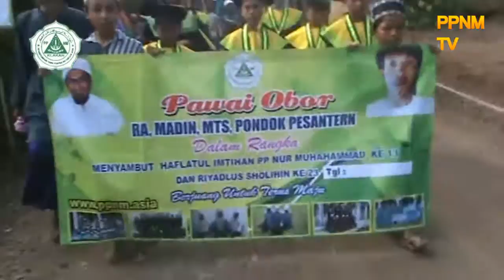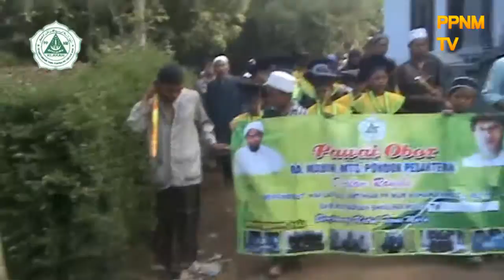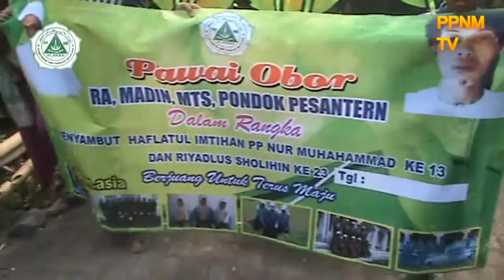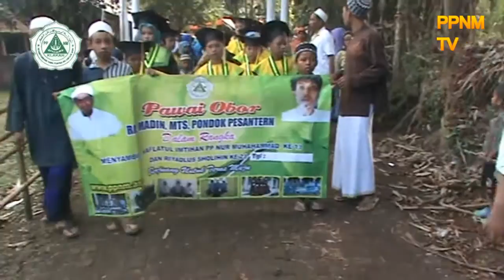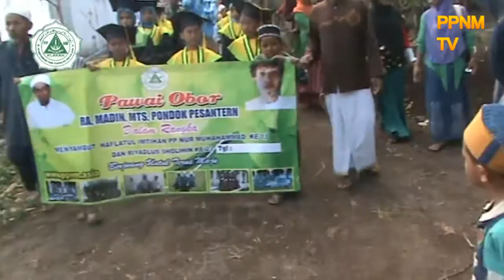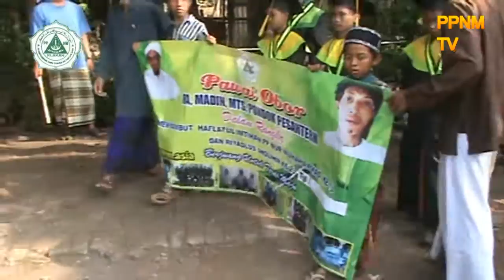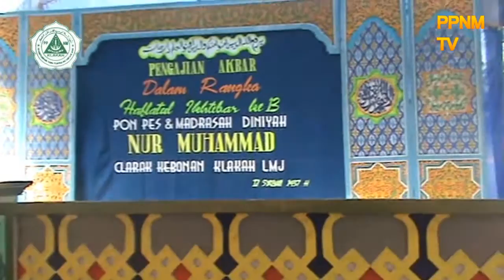Pawai Drum Band NM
Clarak-Kebonan-Klakah